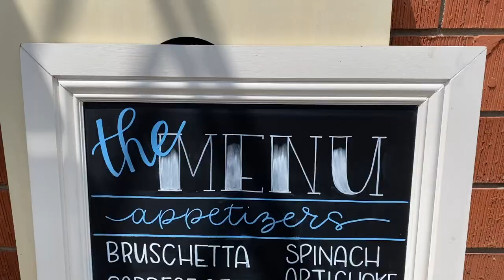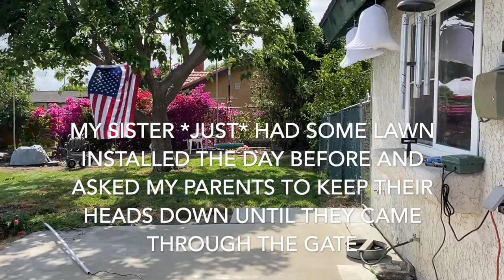Surprising My Parents For Their 40th Anniversary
Lately I've been sharing a lot of crafts I've made for my parents' surprise 40th anniversary party and I knew I couldn't leave you all hanging. So here is some more footage and details about the special day!

About Us:

Our channel, Limabean Living, covers:
-SAHM Life
-Cooking & Baking
-Encouraging mathematical development in children
-Cleaning
-Car Maintenance
-Smart Home Devices
-DIYs
-Frugal Living